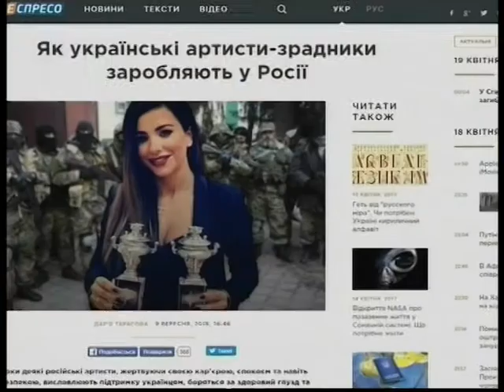Ток-шоу Ми 16.05.2017 Пісні зрадників